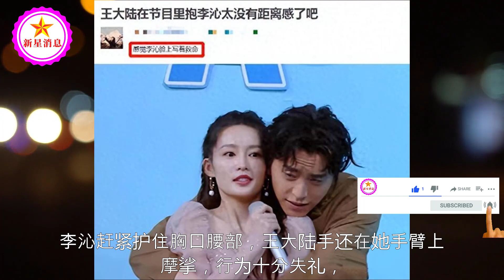女星混娱乐圈有多难？杨幂被当众扯下衣服，李沁遭咸猪手还要赔笑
女星混娱乐圈有多难？杨幂被当众扯下衣服，李沁遭咸猪手还要赔笑 | 新星消息